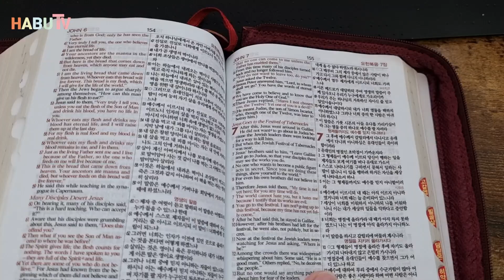미국 와서 주부가 된 나름 빡센 삼둥이 아빠의 하루 일과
안녕하세요. 하부입니다!
미국 간호사 & 미국 생활, 현지에서 아이 영어 교육에 대한 내용을 공유하는 채널입니다.

한국에서 일하다가 미국으로 건너와
주부가 된 삼둥이 아빠의 일상입니다.

출근을 안 해서 일에 대한 스트레스는 없는데...
일하고 싶습니다. ㅠ.ㅜ

나름 꽉 찬 주부의 하루 일상 영상에 담았습니다.